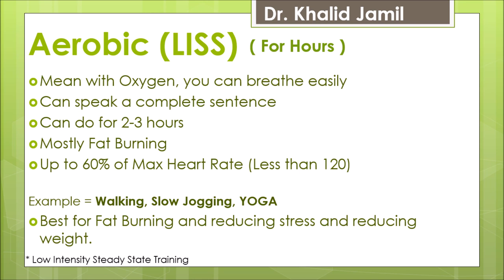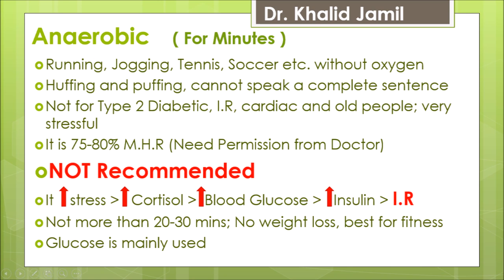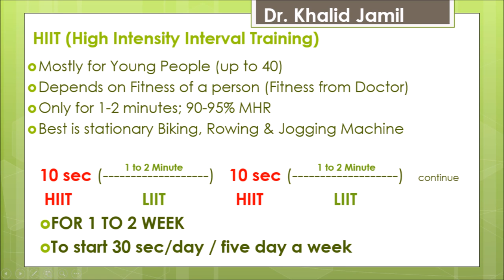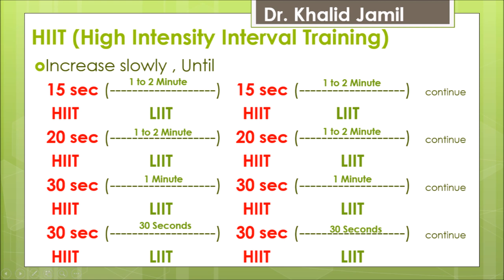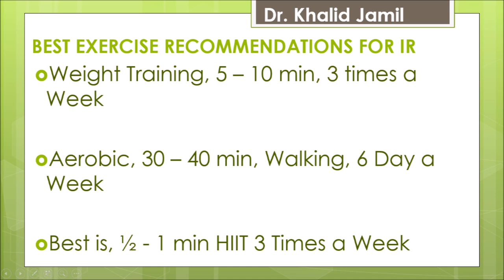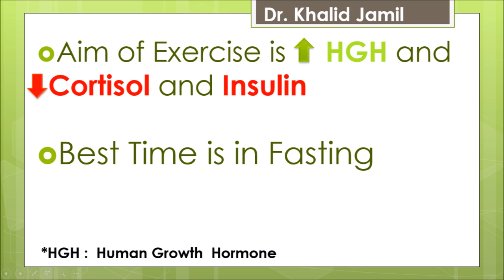Best Exercises for Diabetes | Lecture 8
What are the best exercises for Diabetic patients? Listen to this informative lecture to find out all those exercises which you can do along with Keto Diet to treat diabetes.